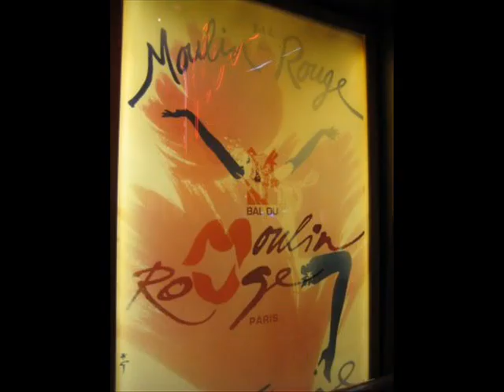Cuck Rio arrangement Vladimir Popolzin - Tequila